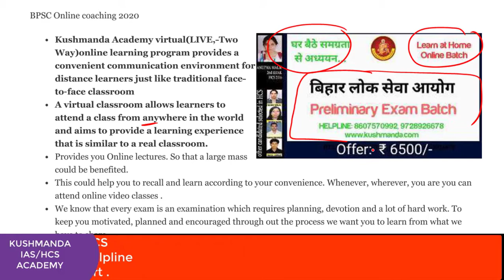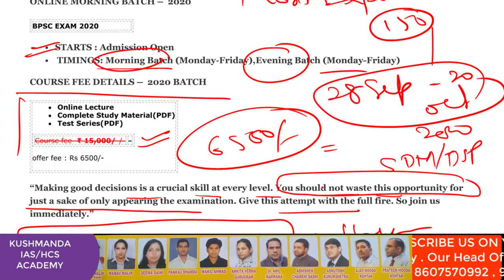bpsc online coaching || offer 6500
download